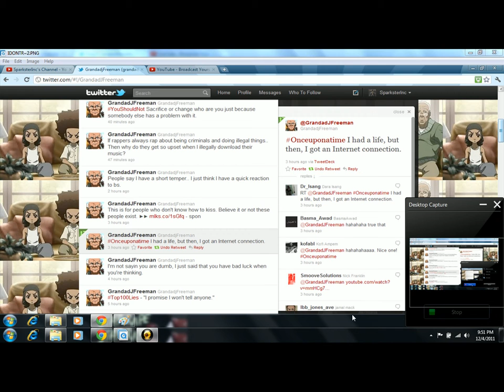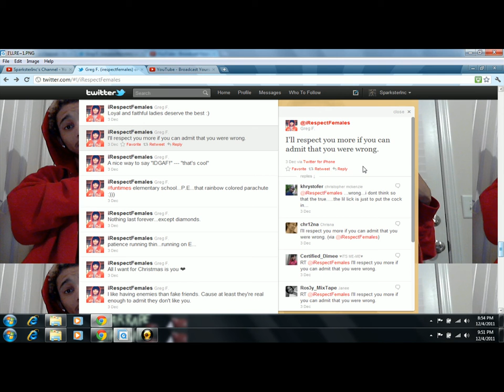iDontRespectThieves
Onceuponatime I had a great life... then I started following hypocrite plagiarists on Twitter.